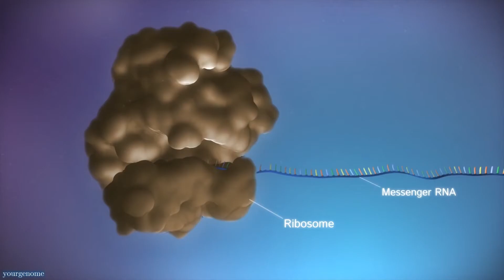Could a living planet like Ego from Guardians of the Galaxy exist? Physics vs Film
Guardians of the Galaxy Vol. 2 will introduce Starlord's father, Ego the Living Planet... a planet that is alive. Is that even possible according to the laws of Nature? Let's try and figure it out!

Are Living Planets Possible?